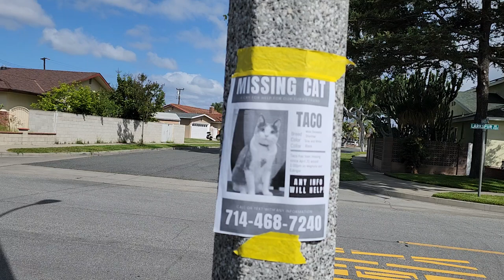Daily Walk with Lucky our Chihuahua Dog - Wednesday April 24th, 2024. Nice sunny day.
My walk with Lucky our chihuahua on Wednesday April 24th. Nice sunny day after 2 days of overcast skies.